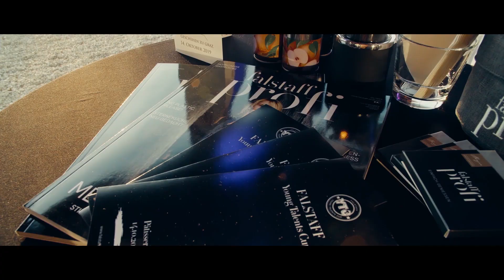Falstaff YTC 2019 »Pâtisserie«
Eveline Wild, Konditorenweltmeisterin, wurde im Zuge des Falstaff Young Talents Cups mit dem Ehrenpreis ausgezeichnet. Weiters wurden die besten Nachwuchspâtissiers des Landes in der Skybar am Schlossberg in Graz gekürt.